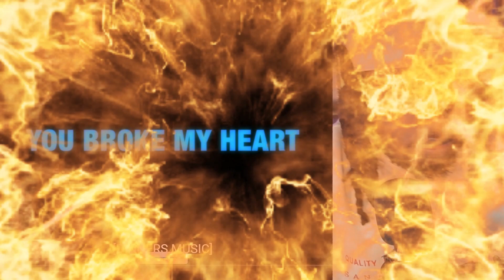YOU BROKE MY HEART! INSANE Reaction Drake